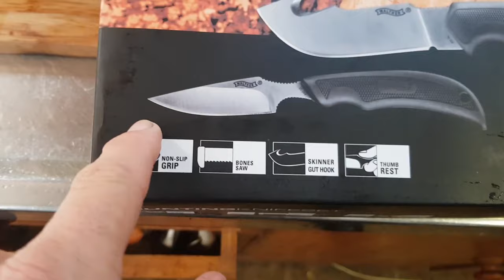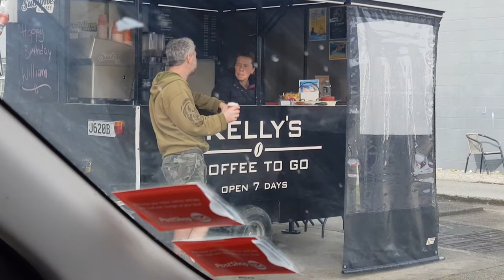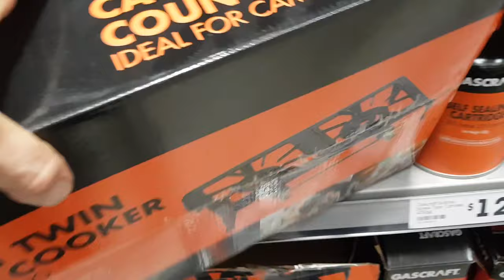White Water Kayaking & a Coffee to go. Snap-Vlog 9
My daughter is coming home and the house truck is almost complete for her to live in. She is having a bad day so we are going to turn that around by a little bit of white water Kayaking and some good coffee.
A storm is coming so we want to make the most of this sunny winters day.